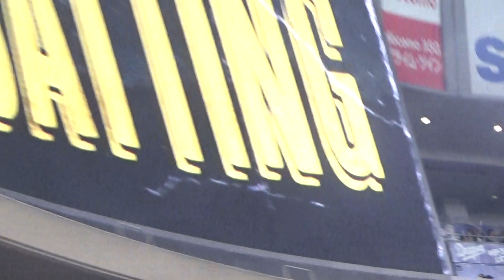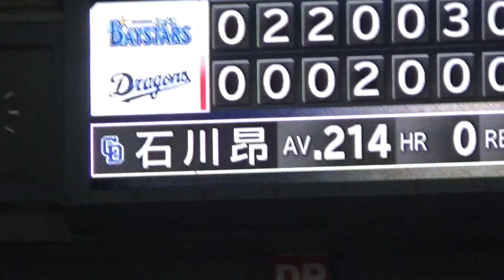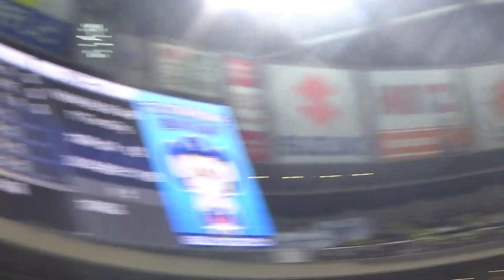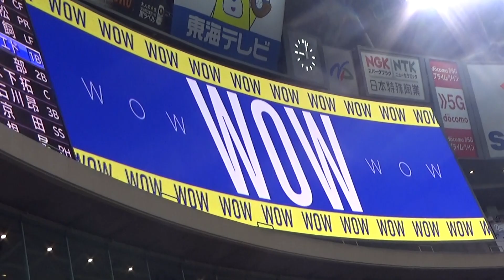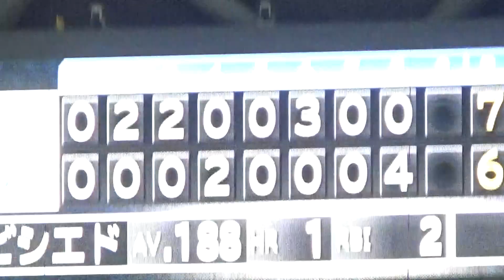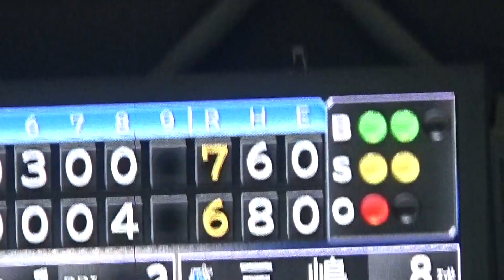3/30中日８回４点猛攻撃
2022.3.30バンテリンドームナゴヤ　中日ドラゴンズvsベイスターズ　大島洋平タイムリー、代打平田良介２点タイムリー、鵜飼タイムリー